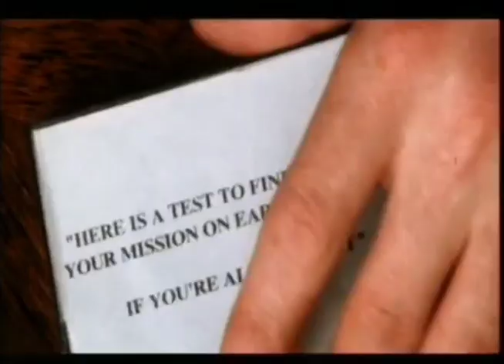The Real People - Believer (Updated quality)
Believer Music video in better quality

The single would go on to reach 38 in the charts